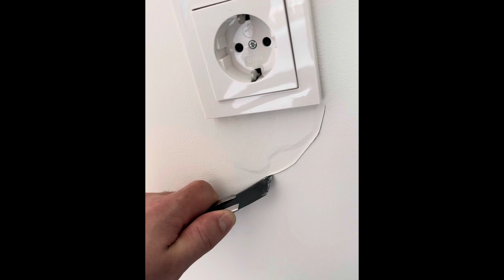drywallfinisher drywall construction viral homeimprovement trockenbau drywallfinish shorts